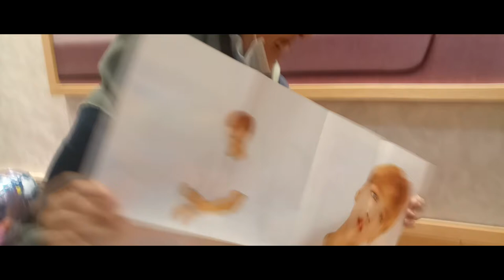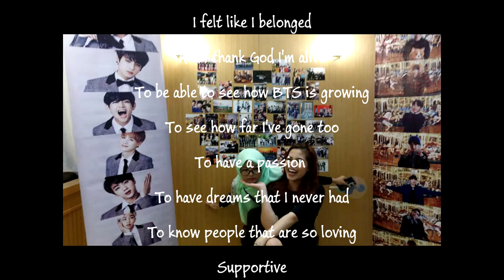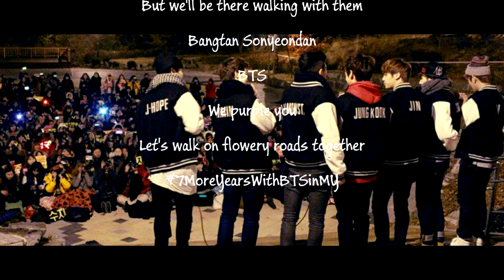Mediocre vlog: 7MoreYearsWithBTSinMY @ Chizu Cafe, NU Sentral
I DO NOT OWN THE MUSIC IN THE VIDEO ALL COPYRIGHT GOES TO BIGHIT ENTERTAINMENT AND TALENTED BANGTAN BOYS WE STAN so please don't block me :D I mean no harm...

Another mediocre vlog coming your way heheheh... I didn't edit the videos much this time but experimented other stuff instead huhu I apologize in advanced to my friends who are so cute in the vid but maybe they don't want to appear cute hehehhe thank you again to the organisers for the event T.T I loved it and since it's OT7 I love it more...

TWT: @britney_1902